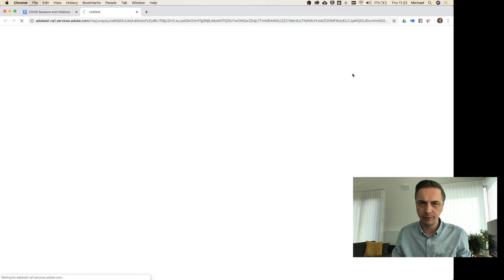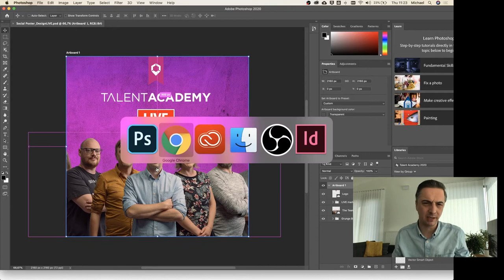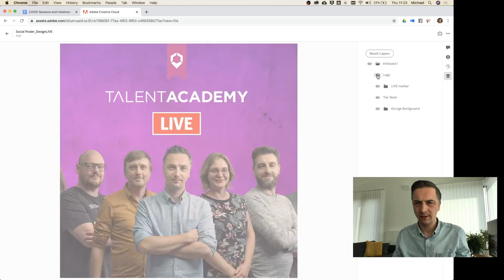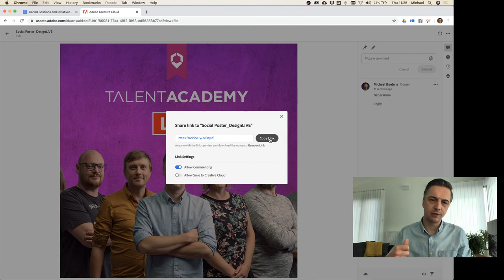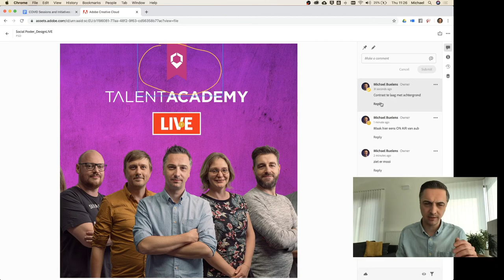CC Files - Bestanden delen en comments toevoegen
Dezer dagen werken veel designers van thuis. Efficiënte communicatie is daarbij essentieel. Ontdek in deze video hoe je design files kan opslaan in de cloud en delen met opdrachtgevers of meerdere reviewers waarna ze er in de browser feedback op kunnen geven.